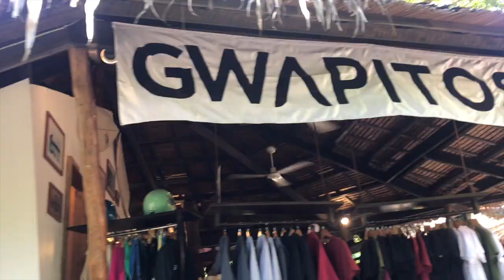SIARGAO 2019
Siargao 2019 Video Summary

Take a walk - Passion Pit